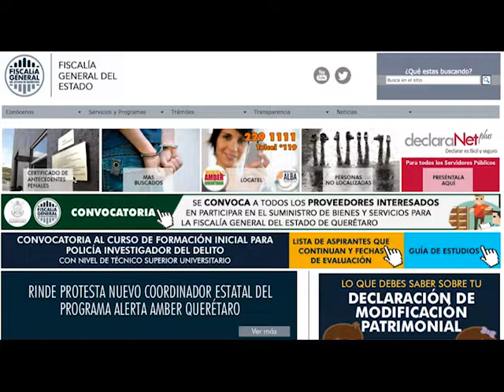Qro: 5° lugar nacional de violencia hacia las mujeres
La coordinadora del grupo multidisciplinario "Generando Igualdad", Marlene Martín Rico, dio  a conocer que Querétaro ocupa el quinto sitio, a nivel nacional, en cuanto a violencia hacia las mujeres se refiere, esto de acuerdo a los datos arrojados en 2016 por la Encuesta Nacional sobre Dinámica en los Hogares (ENDIREH).